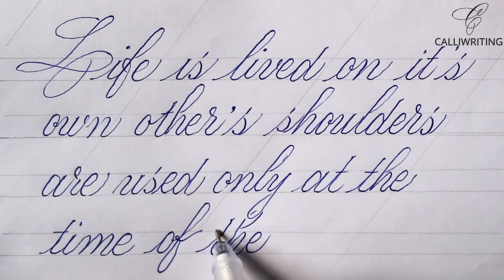world best Beautiful English handwriting in Cursive || Cursive handwriting for beginners